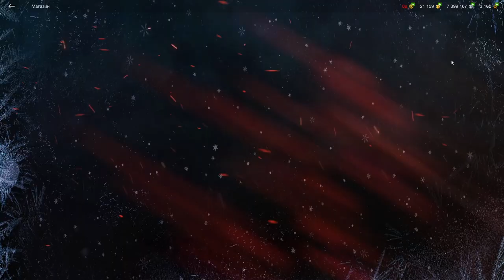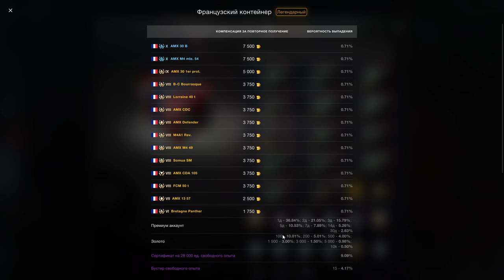FCM 36 Pak 40 ЧЕСТНЫЙ ОБЗОР ужасной ПТ! Стоит покупать за 2,99$? в wot Blitz 2022 | WOT-GSN